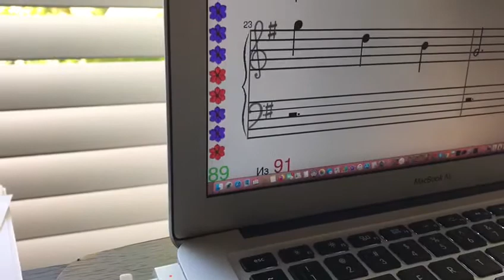Александра. Ознакомление: "Иисус - радость людей"